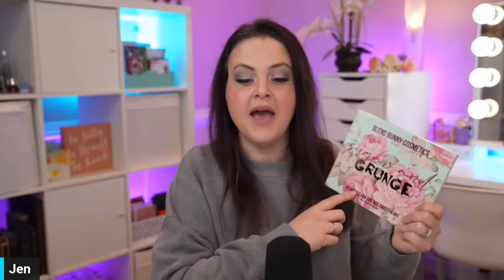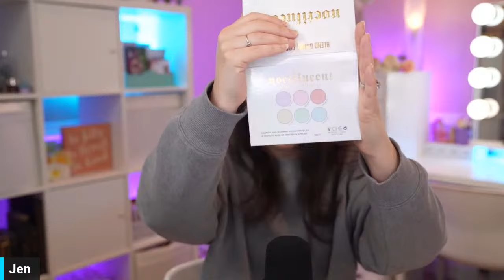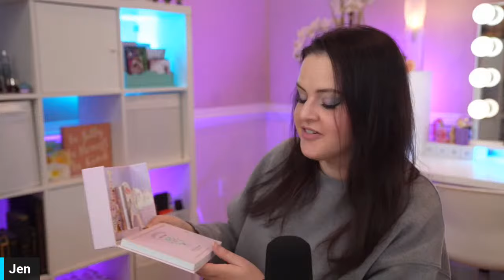LIVE CHAT - The HARSH realities of the Indie Makeup Brand World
There was a time when new indie makeup brands seemed to be popping up all the time. I think that time is over for a variety of reasons. First being that even if you do become an established makeup brand, you can lose it all in an flash. Let's talk about it.